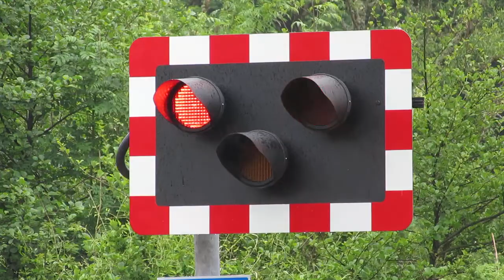St Fagans Level Crossing 24/05/2018 (2)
A nice quick lowering this one. With only a two minute wait I explain my phone problems and see a class 150 passing.